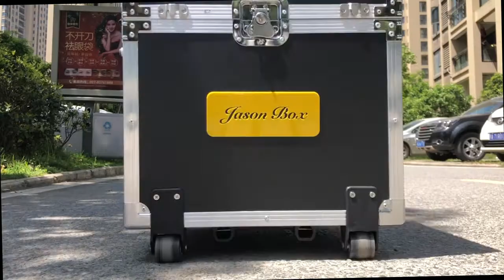By far the smallest and most functional outdoor mobile kitchen for camping，It's the Jasonbox全功能随行小厨箱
So far, it is the most functional and smallest outdoor camping mobile kitchen. It integrates the stove, water supply, chopping board, storage box, USB and expandable large dining table into a small box. It is the "Jason box full function accompanying small kitchen box". Let's see how it can be done!